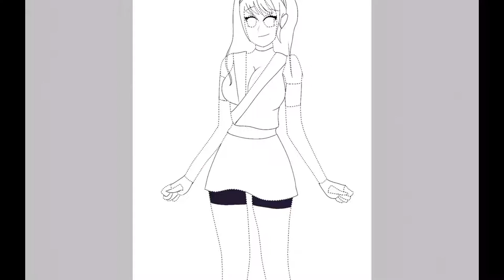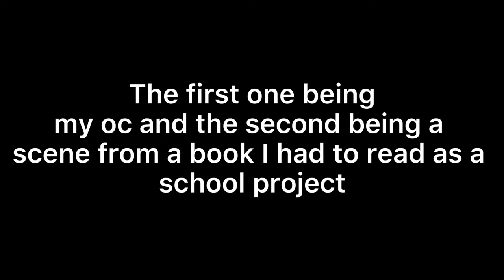Drawing my oc! + a school project drawing |Sherby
Music
Song: Reckless

Apps
Drawing: ibis paint x
Editing: CapCut

Book: Walk Two Moons
Author: Sharon Creech